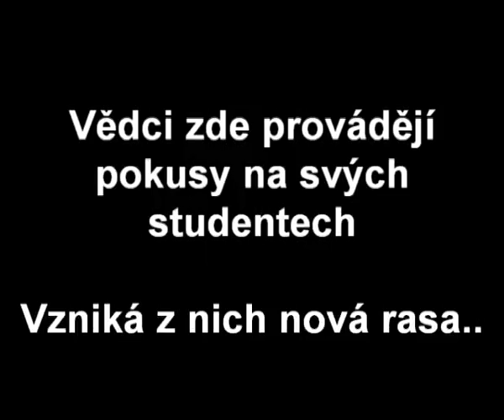Zombookie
Viete ako dopadnú pokusy na študentoch, ktoré sa vymknú spod kontoly? Máte predstavu ako by ste mohli dopadnúť, ak sa rozhodnete dobrovoľne podielať na "nevinných" vedeckých experimentoch? Nie? Tak si pozrite náš krátky "poučný" film o tom , ako dopadol jeden z nich...

Autoři: Lucie Górecká, Veronika Chromá, Veronika Krausová, Jana Otevřelová a Andrea Szászová